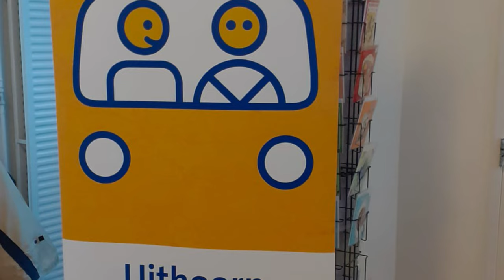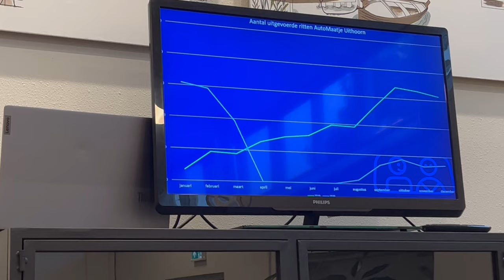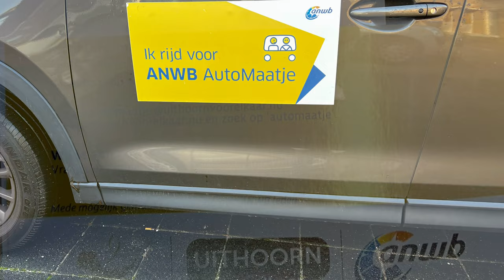7500e rit ANWB AutoMaatje Uithoorn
Op 9 november 2023 reed vrijwillige chauffeur Ron het 7500e ritje van ANWB AutoMaatje in Uithoorn. Ter gelegenheid van deze mijlpaal vierden we een feestje met de vrijwilligers in Wijkcentrum Bilderdijkhof, Uithoorn. ANQB AutoMaatje is een dienst van Participe Amstelland, onderdeel van Uithoorn voor Elkaar.
Met dank aan Ria Tammer voor het maken van de film!